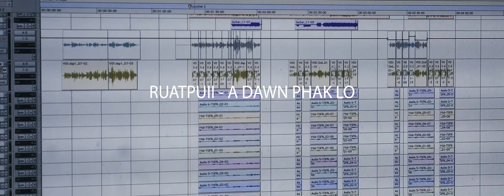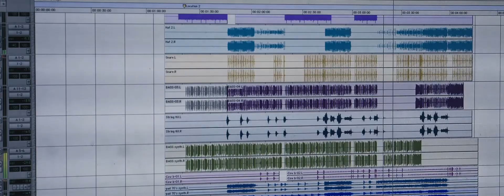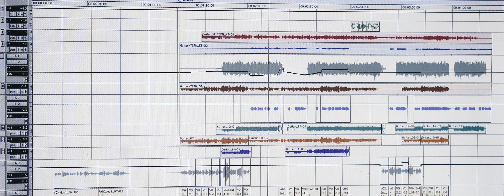Inside the mix | Rpi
Ruatpuii Track chung bihchianna